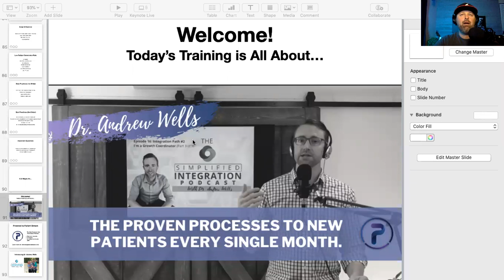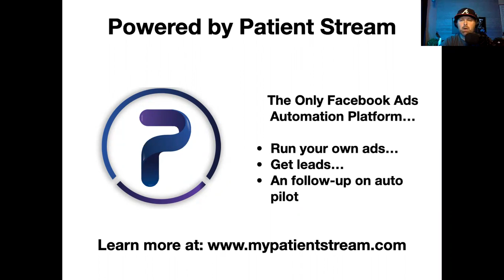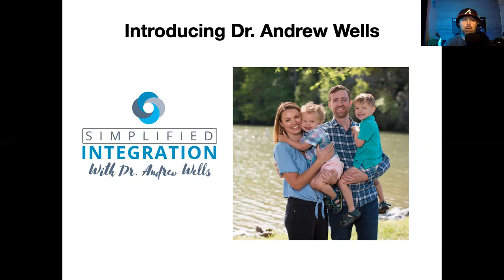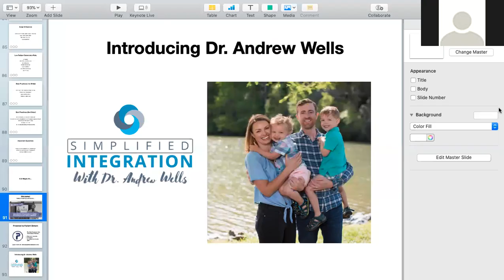How to Get New Patients Every Month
When it comes to getting new patients your luck can change with a single "tweak"...

...Or sometimes it's a process.

And the truth is, it generally requires some work.

So, if you're a person who is committed to "the process", this training will help you transform your clinic into a Patient-Getting Machine.

My good friend Dr. Andrew Wells was cool enough to share his tips on tricks on how to:

How to overhaul your prospect show rate- Yes I used the word "overhaul" because when you see Dr. Wells approach to getting more leads to show of their appointment, you'll never do it the same.

Make New Patient Conversions Way Easier- This one "tweak", if made prior to the first appointment could double your numbers all alone.

How To Make Facebook Leads Your Best Friend- Dr. Wells is going to share the exact tactics he uses so Facebook leads became a source of new patients every single month.

Enjoy and happy Patient Streaming.